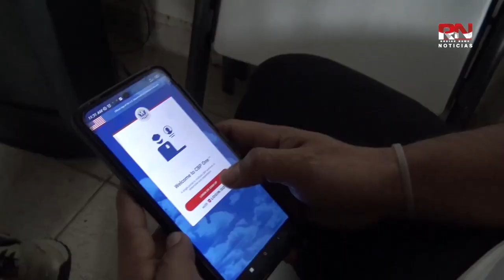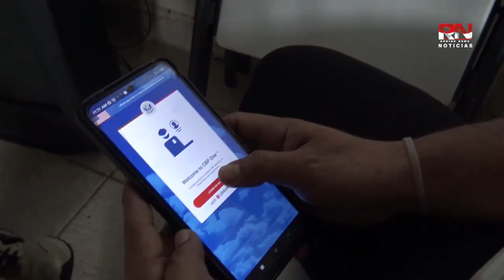Reabren asilo para migrantes en Nuevo Laredo por cita de CBP ONE RN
Reabren asilo para migrantes en Nuevo Laredo por cita de CBP ONE

La esperanza vuelve a los rostros de los migrantes venezolanos varados en Nuevo Laredo Tamaulipas, esto tras la noticia de que los cruces para asilo de aplicación CBP ONE, se reabrieron en este puerto fronterizo el 1 de julio.